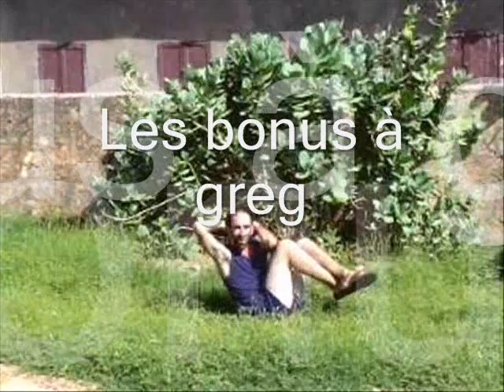haltérophilie passion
parodie désertique d'une émission d'haltérophilie qui n'existe pas